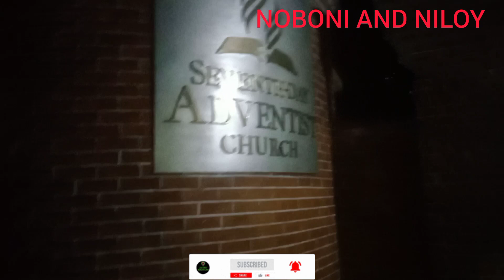বছরের শেষ দিন অনেক আনন্দে কাটলো। day 31st night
বছরের শেষ দিন। আমরা সবাই একসঙ্গে আনন্দ করলাম এবং খাবার ভাগাভাগি করে খেলাম। সবাইকে অগ্রিম দিনের শুভেচ্ছা। আমার পাশে থাকার জন্য সবাইকে অসংখ্য ধন্যবাদ।